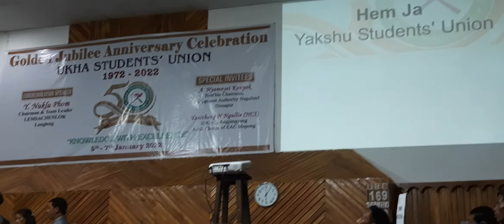Special No Yakshu students union|| Moba Android